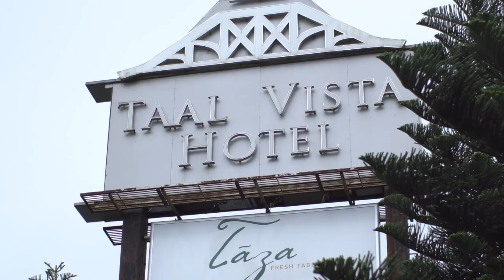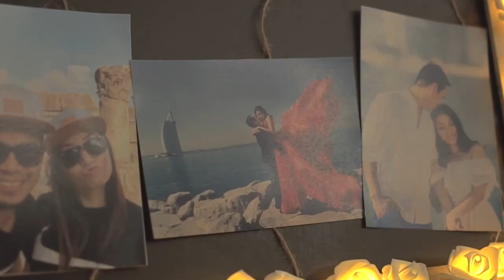I married the man of my dreams! | God written love story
Hubby and I got married on the 20 December 2017 at Taal Vista Hotel, Tagaytay.

Have you ever thought of looking at someone and you know in your heart that it has always been him or her. Before the kids, it was always the two of you.

Marriage is not going to be easy. It's going to be really hard; you're gonna have to work at this everyday, but you want to do that because you want him. You want all of him, forever, everyday.

Here is our quick anniversary video, including all our post and pre-wedding travels.